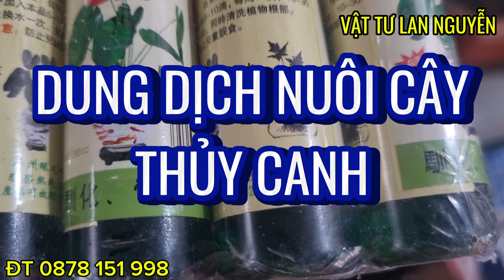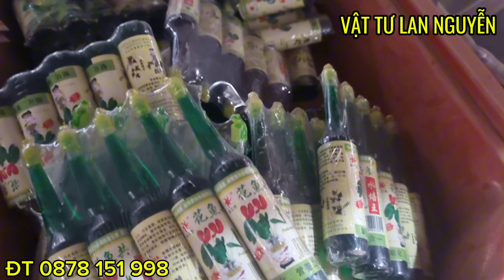DUNG DỊCH DINH DƯỠNG CHĂM CÂY THỦY CANH XANH TỐT LH 0878 151 998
ỐNG DINH DƯỠNG CHĂM CÂY THỦY CANH SIÊU XANH TỐT LH 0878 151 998